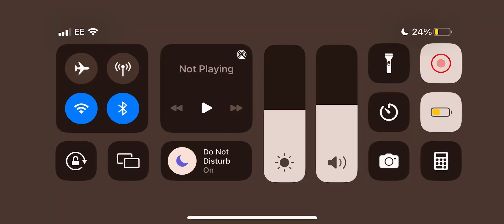Dead By Daylight Mobile: The Shape Tries The Slugging Technique